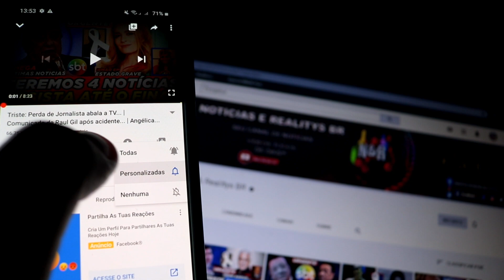3 NOTÍCIAS CH00CAM! PERDEMOS UMA QUERIDA DA TV.│ATRIZ NICETTE BRUNO, MARCOS CARUSO, SILVIO SANTOS..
3 NOTÍCIAS CH00CAM! PERDEMOS UMA QUERIDA DA TV.│ATRIZ NICETTE BRUNO, MARCOS CARUSO, SILVIO SANTOS..